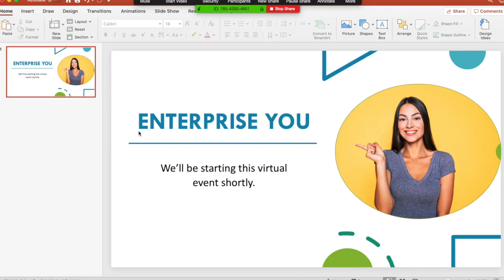Example of Introducing a Virtual Guest Speaker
🌟\\ Example of Introducing a Virtual Guest Speaker // If you’re looking for public speaking tips for virtual events, this video will show how to use my guest script formula to introduce a virtual guest speaker and look more confident next time you host an online event on Zoom, Skype or Microsoft Teams. This short video will show you how to present a virtual guest speaker in a way that captivates your audience.

🌟  MORE RESOURCES:
Is there any room to improve your public speaking skills?
Take the quiz below to find out :)

Grab my free guide with 10 golden rules to set you up for a successful guest speaker intro.

🌟 I really appreciate you stopping by. If you would like to invite me to be a guest speaker at your next youth event, please complete the speaking request

For more information about my keynotes and workshops please visit my